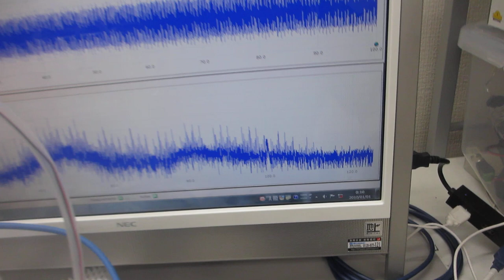１００ＭＨｚ以上の超音波伝搬状態を利用可能にする超音波発振制御実験（オリジナル超音波プローブによる、スイープ発振制御技術）